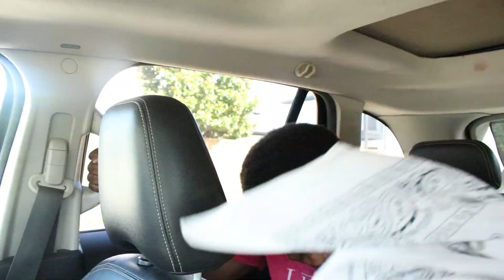The Aux Cord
A fire track gets three friends turning up in a car.

w/ @saucebezy & @tuanlennon